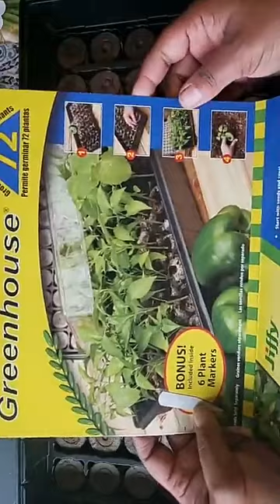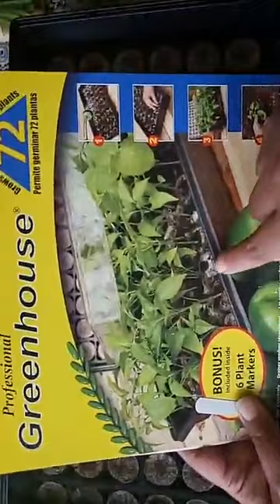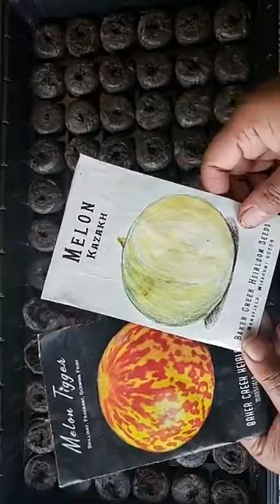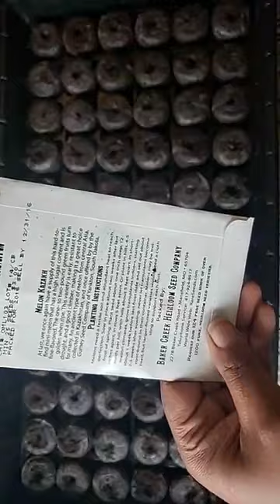Jiffy Peat Pellet Seed Starting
This video is pulled over from a FB Live which is why you will hear me responding to people who aren't necessarily in this thread. Here is a quick and dirty tutorial on using peat pot greenhouses from big box stores and garden centers. This is a great way for the home gardener to get started.